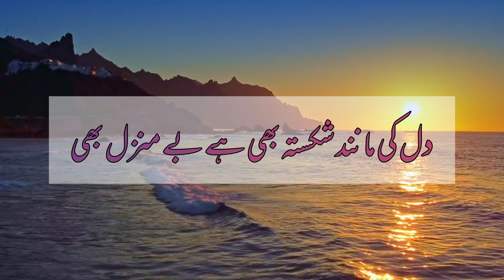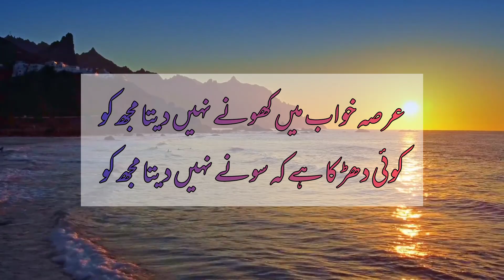arsa e khuwab me khone nhi deta mjh ko | Parveen Shakir | heart touching poetry 🔥♥️🔥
"arsa e khuwab me khone nhi deta mjh ko,
koi dharka hy k sone nhi deta mjh ko"

poetry: Parveen Shakir

beautiful heart touching poetry ♥️🔥♥️

2linespoetry no